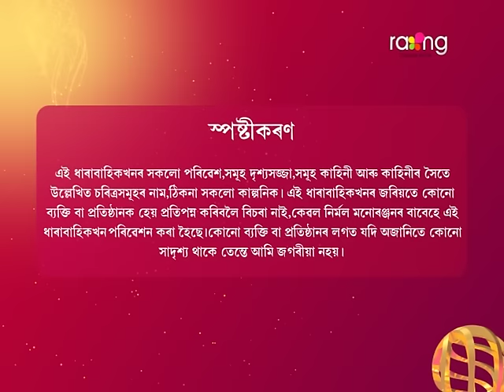Puwati Tora - পুৱতি তৰা | 11th March 2024 | Ep No 01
ফুকনৰ পৰিয়ালত কিহৰ উলহ-মালহ পৰিবেশ?